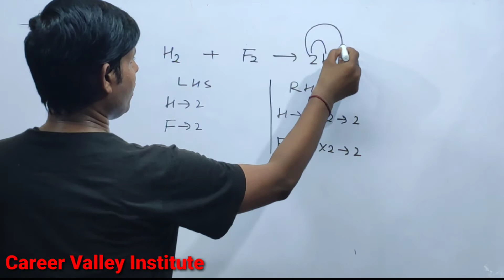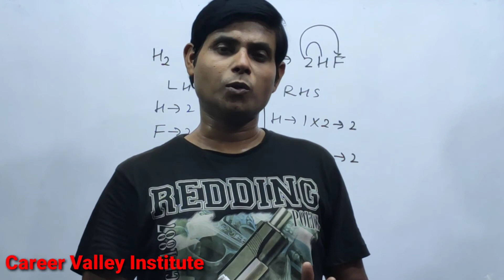How to Balance H2+F2=HF|Chemical equation H2+F2=HF| Reaction Balance H2+F2=HF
How to Balance the equation H2+F2=HF count the number atoms of each element on both the side of arrow in the chemical equation and write in table.